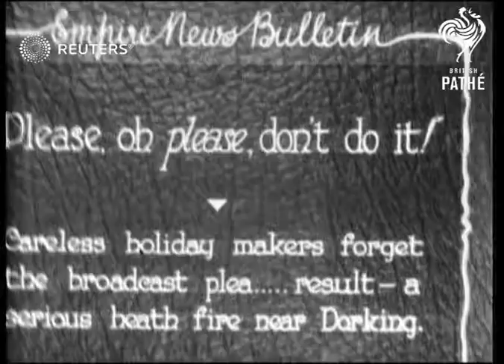Heath fire at Dorking (1929)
People trying to put out a heath fire in Dorking, Surrey.

(Heathland)

Full Description:

SLATE INFORMATION: Please, oh please, don't do it! Careless holiday makers forget the broadcast plea...result - a serious heath fire near Dorking

ENGLAND: Surrey: Dorking:
EXT
Wide shot of onlookers and smoke rising from heath fire
Various of people trying to put out fire and flames and smoke rising
Background: People trying to put out a heath fire in Dorking, Surrey.

(Heathland)